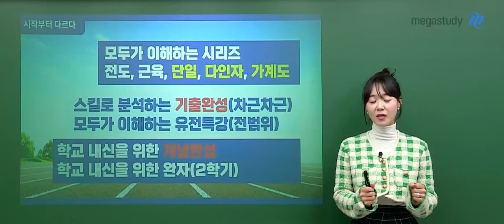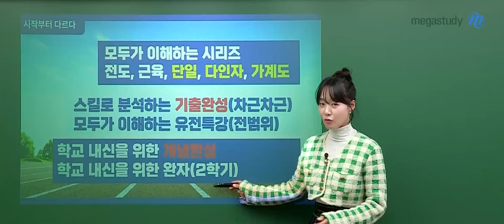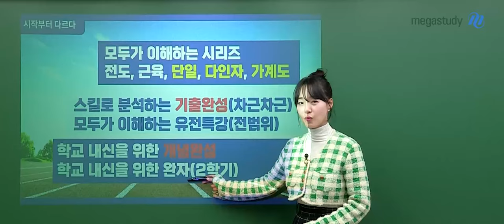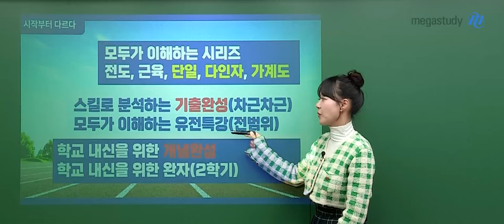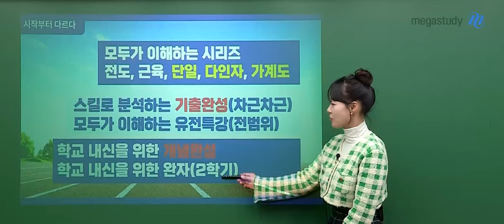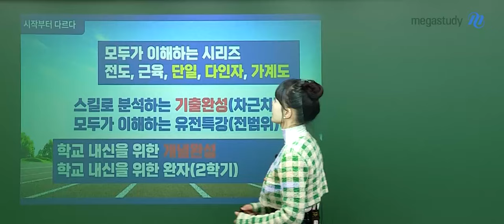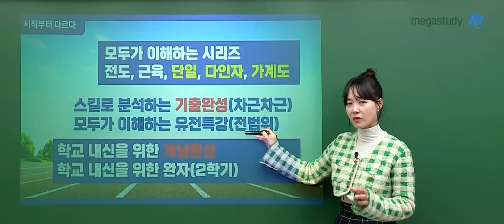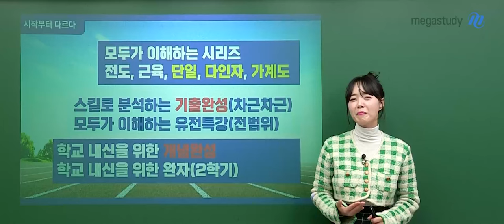[메가스터디] 생명과학 박지향쌤 - 11월 생명과학I 남다른 시작! 고2라면 꼼꼼한 박지향쌤과 함께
고2 친구들의 11월 남다른 시작을 응원합니다!
꼼꼼한 박지향 선생님과 기말고사와 수능 준비를 함께 할 수 있는 방법을 알려드릴게요!!

여러분이 생각한 수능에 대한 준비, 학교에 따른 내신 시험 출제 스타일 및 난이도 등
본인에게 맞는 강좌 선택을 통해 두 마리 토끼를 잡으시길 바랍니다!

강좌에 대한 상세한 설명은 영상을 통해 확인해주세요❣️

강좌가 궁금하다면,
강좌명 옆 링크를 클릭하면 PC버전 강좌 상세 페이지로 이동합니다!